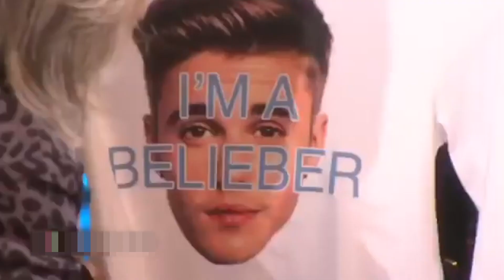Videos for your CHANNEL!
FNK AUDIOVISUAL CREATIVE is an agency that offers audiovisual services for various purposes. With +8 years of experience, we have offered audiovisual services for several brands around the world.

Our team has skills to develop audiovisual solutions, such as

- Video Record (Own professional cinematic-looking cameras, drones, and professional equipment)
- 2D & 3D animations
- Motion graphics
- kinetic typography
- Editing of video B-roll
- Editing of sound
- Color correction
- Animation intro / outro logos
- 3D and 2D renders
- Rotoscopy and stabilization (solutions to badly recorded videos)
- Storytelling
- Copywriter

We carry out our flow work in professional programs and with paid memberships. In this way we ensure a safe delivery time and a quality standard to meet your needs.

- Adobe premiere
- Adobe After Effects
- Adobe Audition
- Adobe Photoshop
- Adobe Illustrator
- DaVinci Resolve
- Cinema 4D
- Character Animation

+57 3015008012